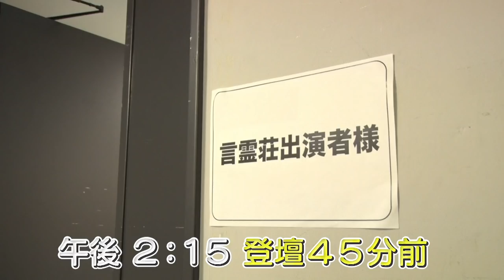【西野七瀬❎TGC👭独占潜入🌈】ドラマ「言霊荘」新キャスト発表の舞台裏に完全密着📸‹土曜ナイトドラマ›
西野七瀬＆ドラマ「言霊荘」新キャストがTGCのステージに登場😂🎉

西野七瀬がテレ朝ドラマ初出演・初主演❣️
テレビ朝日×ABEMA共同制作
10月9日（土）スタートの土曜ナイトドラマ「言霊荘」（毎週土曜よる11:00〜11:30）の新キャスト発表が、先日「東京ガールズコレクション2021 AUTUMN/WINTER」で行われました❣️

「動はじ」ではその舞台裏に完全密着💓
バックステージの様子やキャストの生の声を独占取材❗️📸
その模様を独占公開します🎉

「動はじ」では今後も西野七瀬やドラマの舞台裏を配信📸✨
普段は見られない西野さんのナチュラルな素顔や貴重な撮影現場の様子を
お届けします❗️…ご期待ください🤗

【土曜ナイトドラマ「言霊荘」公式】ホームページ